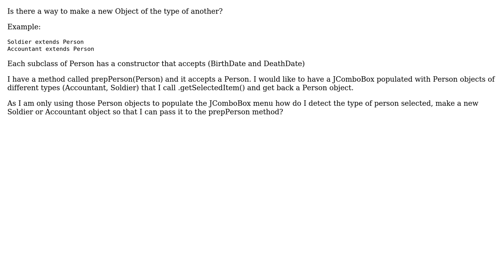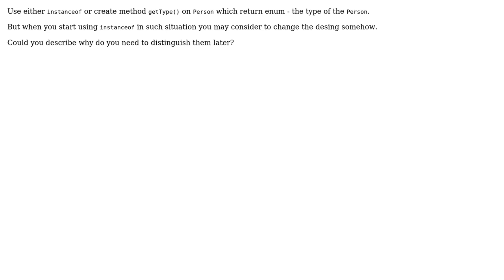new Object.getClass() (3 Solutions!!)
new Object.getClass()

With thanks & praise to God, and with thanks to the many people who have made this project possible! | Content (except music & images) licensed under CC BY-SA | Music | Images & others | With thanks to user Peter Lawrey user Jan Zyka user davidahines user corsiKa and the Stack Exchange Network Trademarks are property of their respective owners. You are responsible for your own actions.